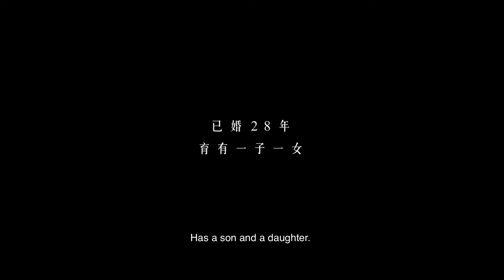2018 金馬影展TGHFF | 翠絲 Tracey